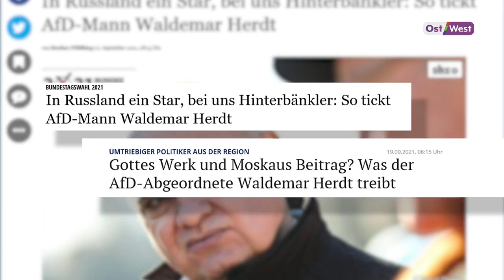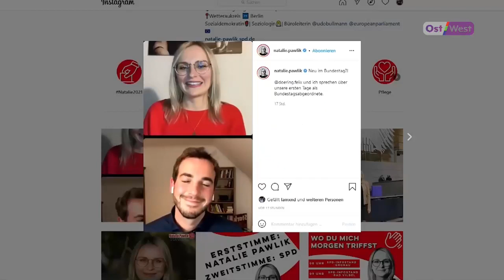"Русские" в Бундестаге: кто проиграл и кто придет на смену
Число депутатов Бундестага с российско-немецкими корнями после выборов в Германии 26 сентября, судя по всему, не изменится. Однако персоналии будут уже другие. Кто из русскоязычных уйдет, а кто появится в немецком парламенте? Кто проиграл, а кто выиграл? Смотрите в репортаже ОстВеста!

А каждую пятницу в 19.00 не забудьте включать итоговую программу недели "Восток-Запад Wochenende" с Марией Макеевой